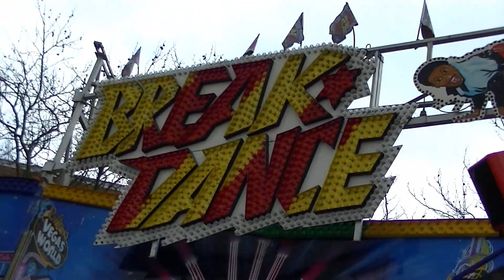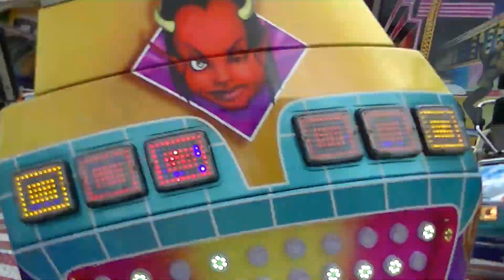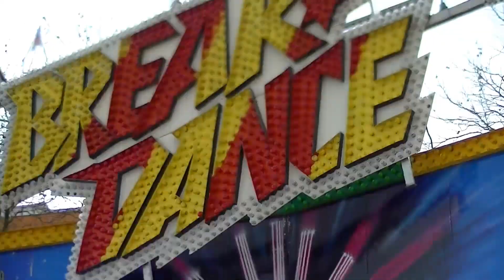Break Dance - Klinge (Offride) Video Osterkirmes Hagen 2016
Break Dance von Klinge Offride Video auf der Osterkirmes in Hagen 2016. HUSS Break Dancer Kirmes Hagen Höing 2016.

Fahrpreis: 3€ (Mit Sparcoupon 2€)